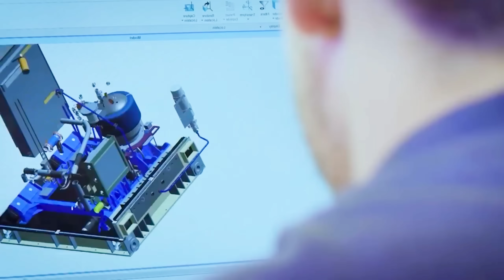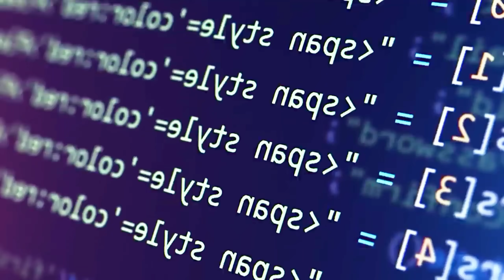Gripen 29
"Sweden's Bold Move: Gripen E Back in Canada's Race!"
"Sweden’s Gripen Just Did What NATO Feared Most – The World Is in Shock!"
"World in Shock as Gripen E Just Rewrote Air Combat History!"
World is in shock as the Saab Gripen E just rewrote air combat history! This Swedish fighter jet has stunned military experts with its advanced technology, unmatched agility, and game-changing capabilities. From NATO to superpowers, everyone is now watching the Gripen E. Discover why this jet is making headlines worldwide and what it means for the future of aerial warfare.